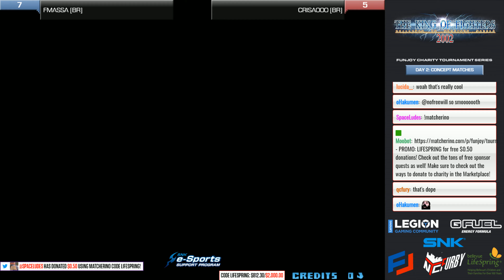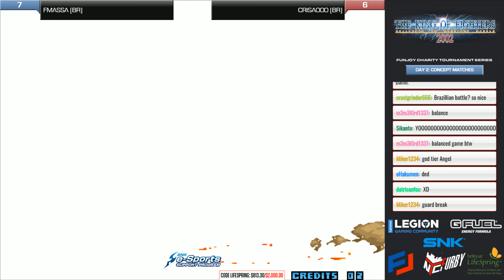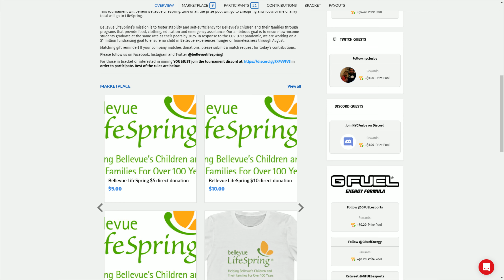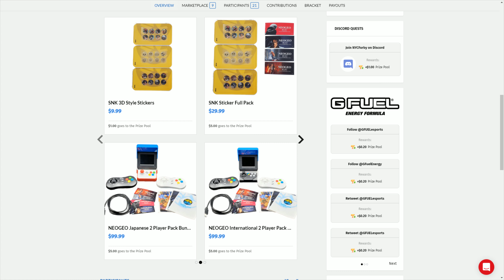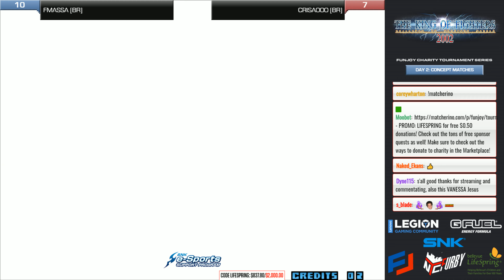KOF2002 (YZKOF) @ Funjoy Charity Exhibition - Fmassa vs Crisaooo - (BRAZIL) [4K/60fps]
Enjoy this KOF2002 action on YZKOF! Some matches during the Funjoy Charity Exhibition - Fmassa vs Crisaooo in 4K/60fps! Enjoyed?